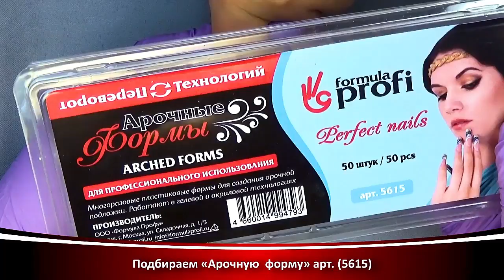Моделирование "Арочными Формами", художественная роспись акриловыми гель-красками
Мастер-класс  от инструктора Ирины Шиховой по моделированию ногтей гелем по технологии "Арочные Формы".
Дизайн "Декоративный френч" выполнен гель-красками в технике художественная роспись.
Данный дизайн входит в Дистанционный курс "Вальс Цветов", который можно пройти онлайн на платформе Дистанционного Обучения formulaprofi.smart-platform.pro
Были использованы следующие материалы:
7. Топ гель без липкого слоя
9. LED гель " Дымчато розовый"
11. Гель-краска "Солнечный Санта Фе"